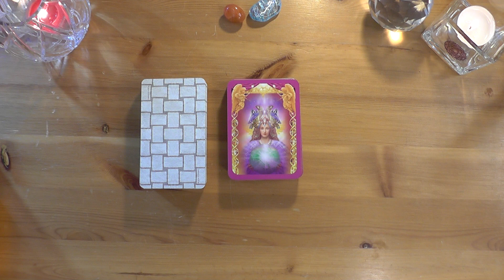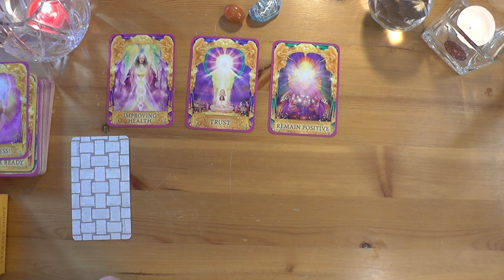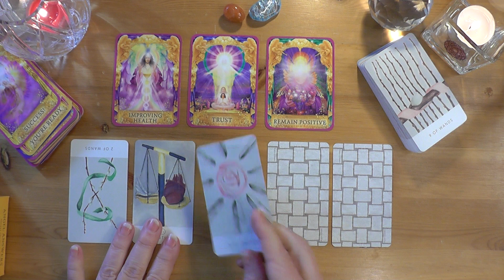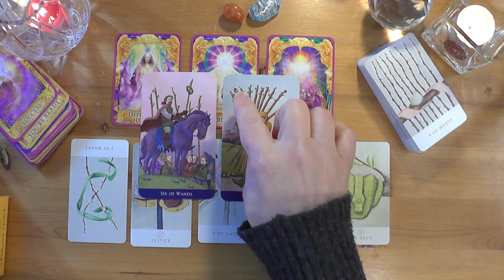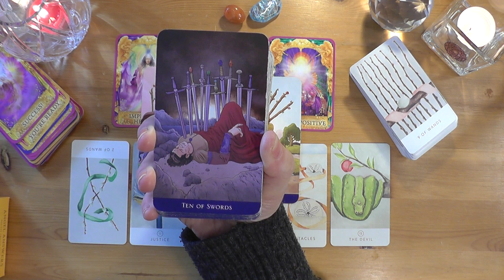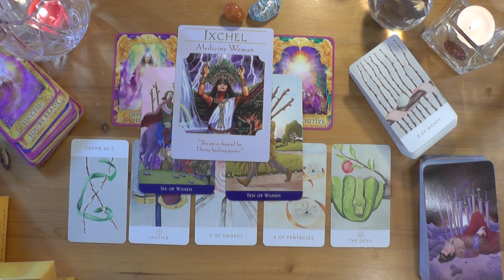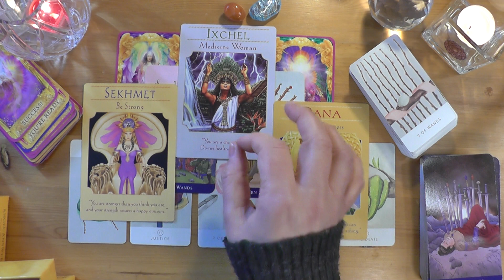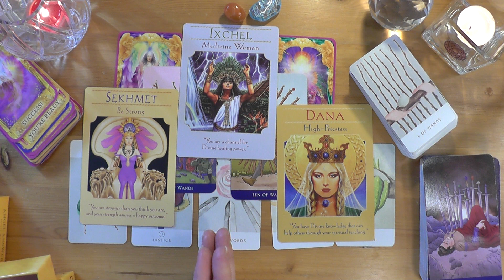Worried about health? Trust! You are being guided. Spirit wants you to know. 💜